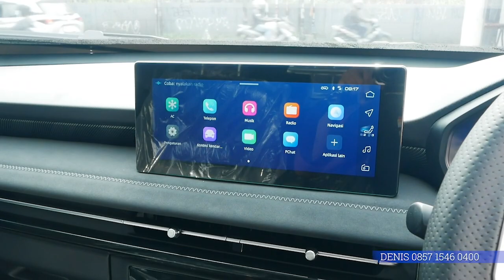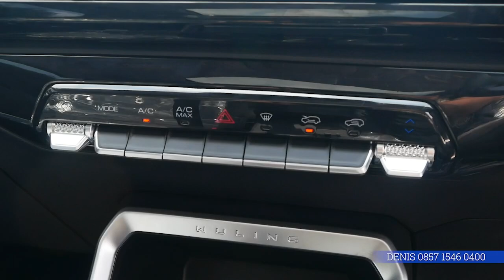WULING ALVEZ Terlalu Murah, CORTEZ Potong Harga 50 Juta!! Lebih Murah dari Agya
Wuling Alvez sudah bisa dipesan di dealer ini. Harganya 209 juta saja. Jauh lebih murah dari All New Agya 2023 tipe GR yang dibanderol lebih dari 250 juta. Kejutan lainnya, Wuling Cortez potong harga 50 juta. Lagi-lagi jadi lebih murah dari All New Agya 2023. Wuling Ciputat memang kebangetan!!

Info pemesanan Wuling Alvez dan Wuling Cortez yang lebih murah dari Agya, langsung hubungi DENIS dari Wuling Ciputat.